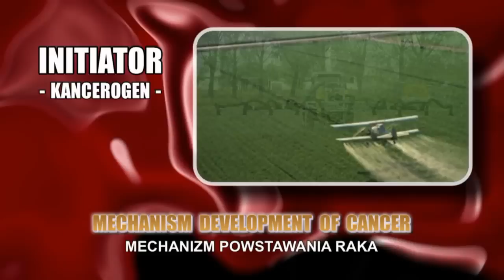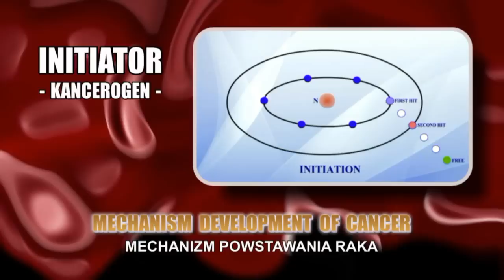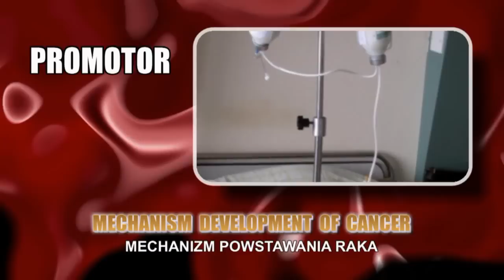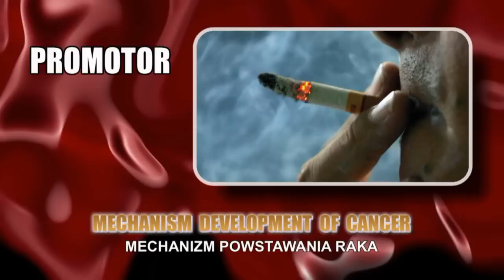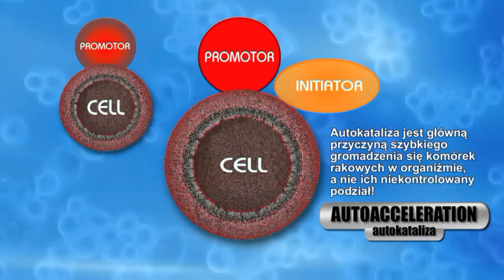Lekarstwo na raka dr George Ashkar 2 edycja cz 2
Druga edycja sami osądzicie która jest lepsza ale jest zuborzona o praktyczne pokazanie kuracji. Pisać komu i w jaki sposób pomogła ta kuracja dla badań naukowych jest to ważne! Przy tej kuracji trzeba zachować bezwzględną czystość używając alkocholu do sterylizacji miejsca terapi wokół rany aby nie doszło do zakażenia .To nie jest problemem .Problemem jest natomiast jak cię w szpitalu zainfekują to dopiero masz z tego powodu mnóstwo radości? I dlatego napędzają koniunktórę szczepionek przeciw żółtacce i innym możliwym zakażeniom.To się nazywa miłość pieniędzy ! Do czego ona prowadzi to sami dzisiaj widzicie w  życiu codziennym.